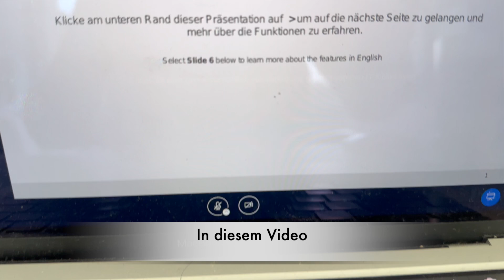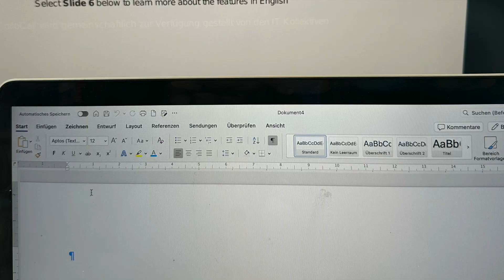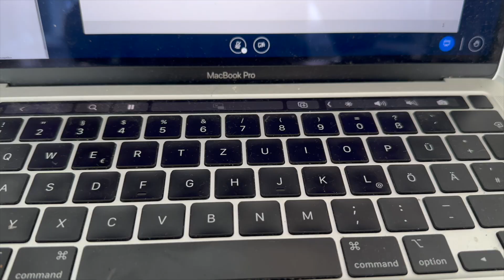Weekly VLOG | Einführungslehrgang